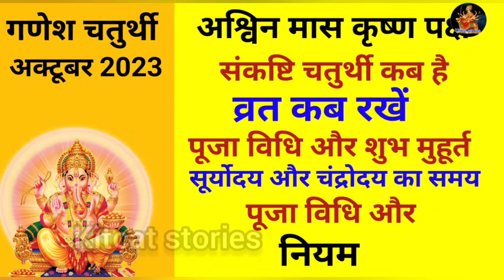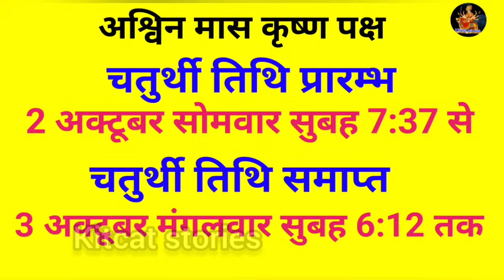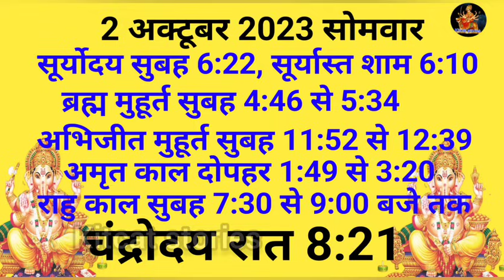Sankashti Chaturthi Kab Hai | Sankashti Chaturthi October 2023